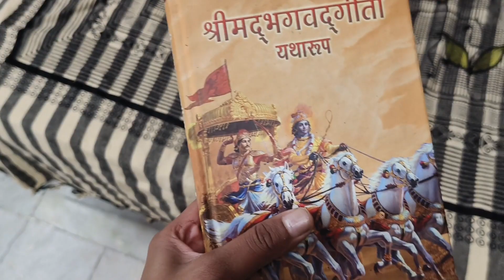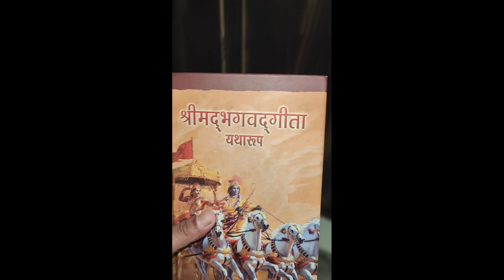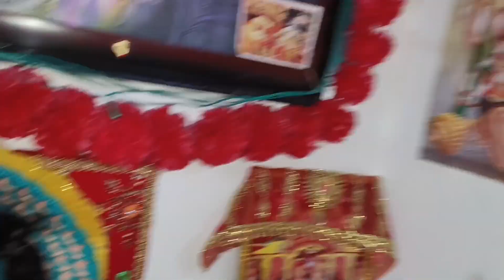Ram challenge Day 7 || Restarting the challenge